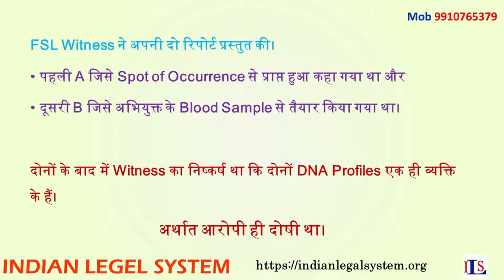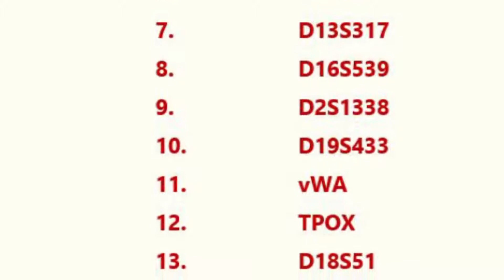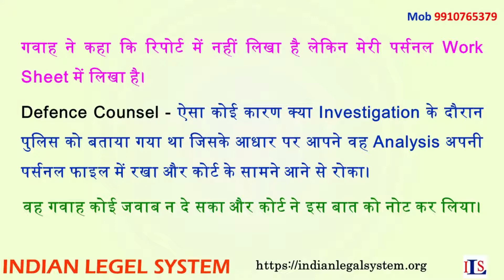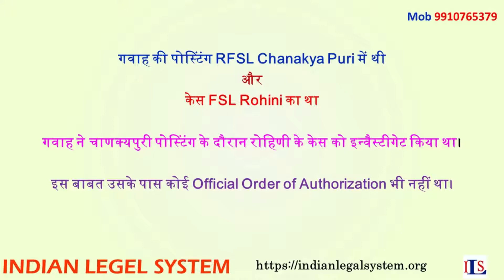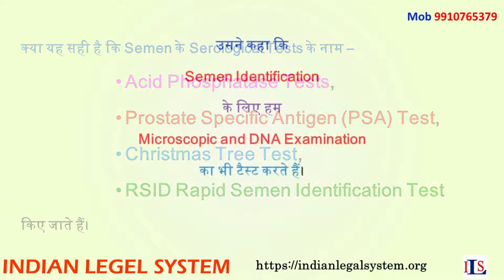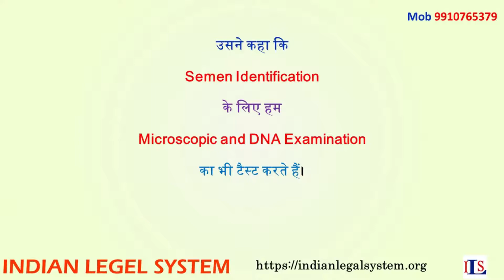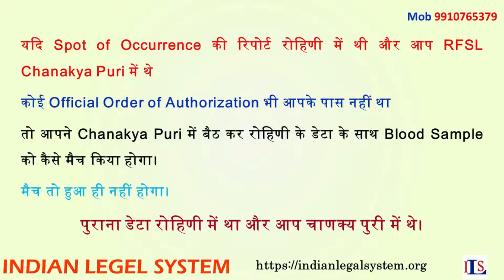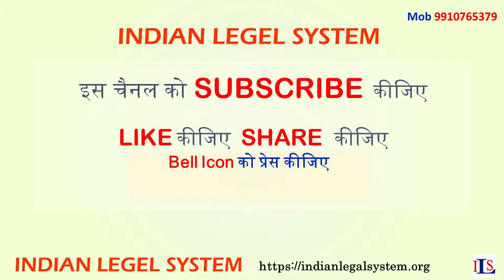False Rape Allegation| False FSL Witness caught in the Court| Cross Examination of a False Witness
The speaker also speaks
HOW TO CROSS EXAMINE A FALSE FSL WITNESS IN A COURT

He also speaks on:
- punishment for false statement in India,
- false evidence IPC cases,
- punishment for giving false statement in Court,
- false evidence IPC punishment,
- punishment for giving false evidence,
- false evidence cases in India,
- giving false evidence in Court,
- if a witness makes a statement in court knowing it to be false he commits the offence of,

FSL Witness, DNA Profiles, Witness, DNA Markers, Blood Sample, Investigation, Defence Counsel, Official Order of Authorization, Cross Examination, Body-Fluids, Serological Tests, Semen Identification, Report of 173 CrPC, Trial, Section 293 CrPC,

- Acid Phosphatase Tests,
- Prostate Specific Antigen (PSA) Test,
- Christmas Tree Test,
- RSID Rapid Semen Identification Test,
- Microscopic and DNA Examination,